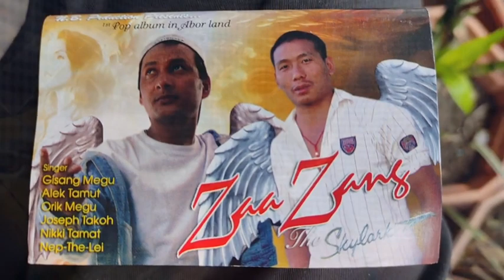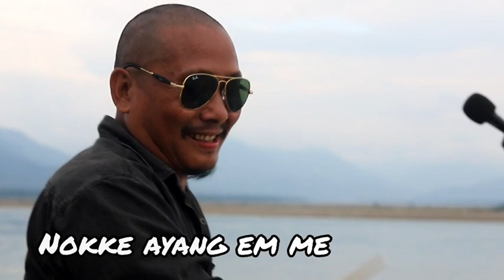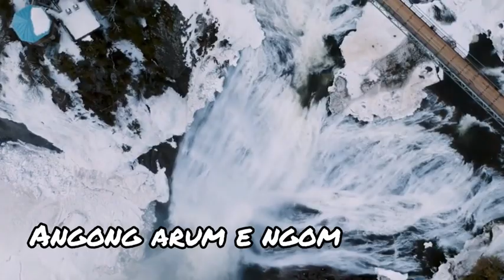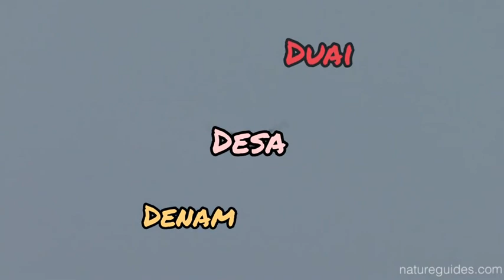Zaazang |Nepthelee Megu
With due respect and permissions form the writer and singer(Zaazang alap kuasi nai ).
Nepthelee Megu
Guitar tor/ Jitor Pertin
Reloaded since 2009.